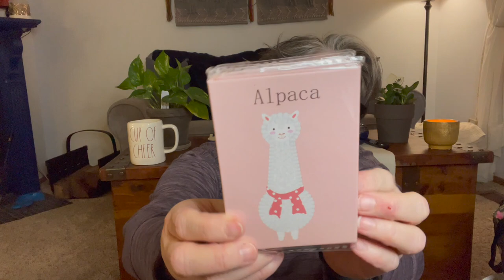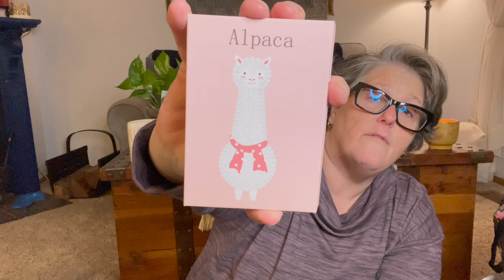Amazing New Dollar Tree Haul